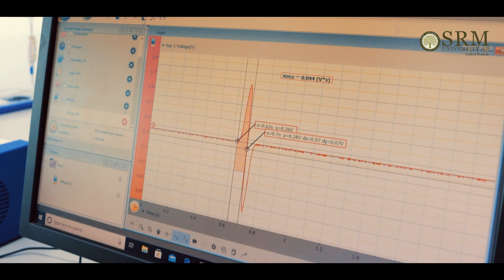Unveiling the Wonders of Physics | Physics Department Tour at SRM University-AP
In this video, we will take you on an exciting journey through our state-of-the-art labs and facilities,
where groundbreaking scientific discoveries and experiments are brought to life.
Step inside and experience the world of physics at SRMAP like never before. Our knowledgeable and
passionate professors will guide you through each lab, sharing expertise and enthusiasm for the
subject along the way. You&#39;ll witness the cutting-edge technology and equipment that empowers
our students to push the boundaries of scientific research and innovation. Join us on this fascinating
journey, as we showcase the passion, dedication, and world-class facilities that make our physics
program one of the finest.